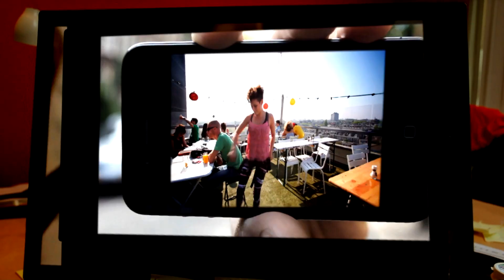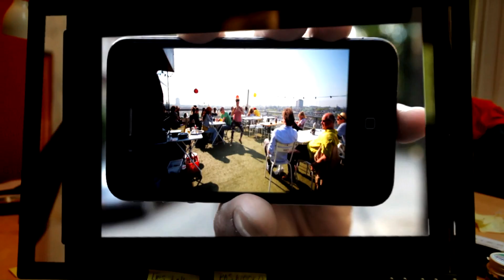NOFF Promo 2011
Nederlandse Online FIlm Festival Promo 2011.

With:
Jeroen van Koningsbrugge
Birgit Schuurman
Nasrdin Dchar
Eva van de Wijdeven

Directed by Fow Pyng Hu.
Editing, Compositing, CC and Sound Mix by Edon Rizvanolli.

Music and/or other rights were acquired by NOFF/Yellow Submarine